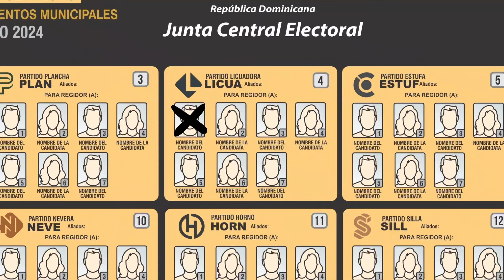Del Escritorio con Miguel: Las elecciones municipales y sus efectos sobre las presidenciales de mayo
En el programa de hoy estaremos hablando sobre las próximas elecciones municipales en la República Dominicana y de que manera pueden afectar las elecciones presidenciales de este año 2024.